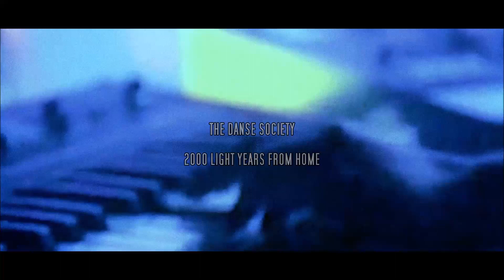The Danse Society : 2000 Light Years from Home (12" Single Mix)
Recorded 1984, from the album "40 Years of Danse EXTENDE" (Society Records, 2021)

- Scenes from "2001: A Space Odyssey", 1968, directed by Stanley Kubrick